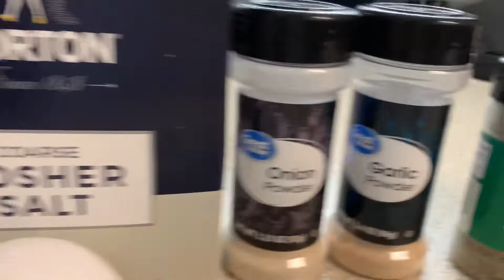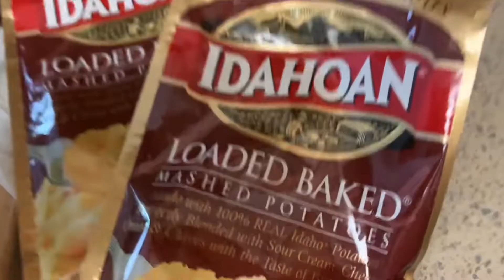10 Dollar Dinner For 4 People | BBQ Meatballs Mash Potato Creamed Corn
Q&A
What are Meatballs?

meatball is ground meat rolled into a small ball, sometimes along with other ingredients, such as bread crumbs, minced onion, eggs, butter, and seasoning.[1] Meatballs are cooked by frying, baking, steaming, or braising in sauce. There are many types of meatballs using different types of meats and spices. The term is sometimes extended to meatless versions based on vegetables or fish; the latter are commonly known as fishballs.

Meatball ingredients
1 pound ground turkey
4 mild sausage patties
1 egg
1/2 cup bread crumbs
1 tsp red pepper flakes
1 tsp garlic and onion powder
1 tbsp chopped garlic